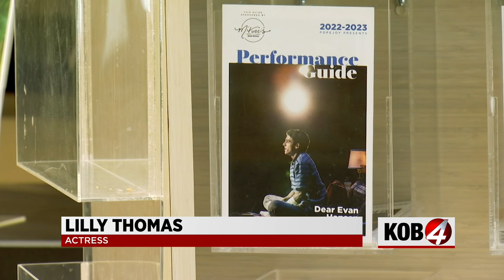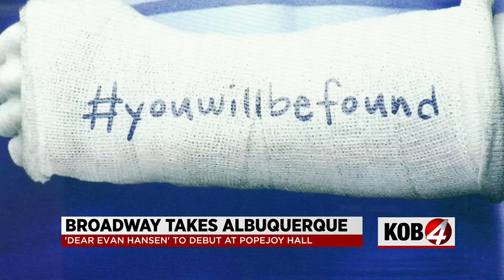'Dear Evan Hansen' opens at Popejoy Hall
After a tumultuous few years for the arts, many Broadway shows are back on tour. One of them, Dear Evan Hansen, is making its Albuquerque debut Wednesday night.